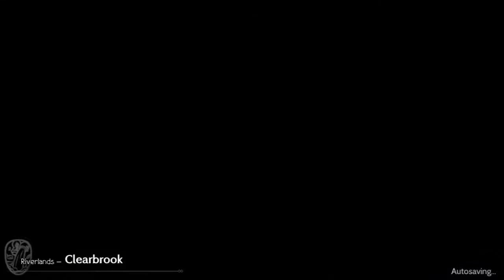Lets Blindly Play Octopath Traveler: Part 12 - Four Valiant Hearts